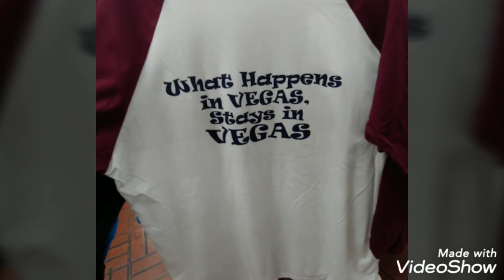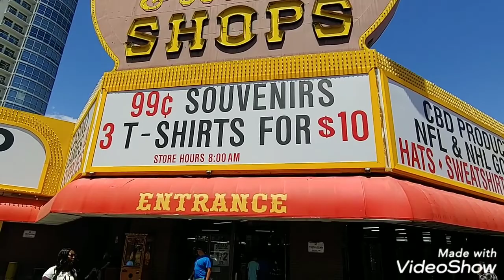Vegas 2019 (FlyTyProductions)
Just chilling in vegas for the bday  music by Nipsey Hussle